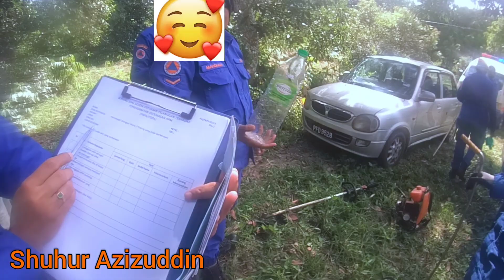JPAM Catch a Wagler's Pit Viper A.K.A Ular Kapak - Tropidolaemus Wagleri di Kebun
Nasib tak kena patuk. ular kapak ni betul2 depan lutut aku ja masa aku santai atas kerusi rotan tu.

ini kali ke3

kali pertama adik aku kena patuk tapi dia pakai seluar besar maka  hanya taring ular tu tak kena kaki dia, ular melekat di seluar. tapi adik aku masuk ward juga 2 hari nak check betul2 tiada bisa sebab terkena sikit kulit dia tapi injector bisa racun tak kena.

kali ke 2 agak besar ular ni di atas pokok jambu... bapak aku nampak masa tu baru lepas clear pakai traktor. Call JPAM dan dapat ditangkap.

ini kali ke 3.

mengapa ia dipanggil Ular Kapak kerana kepalanya berbentuk segitiga seperti KAPAK.

its call Kapak (axe) because the head have a triangle shape similar to an Axe.